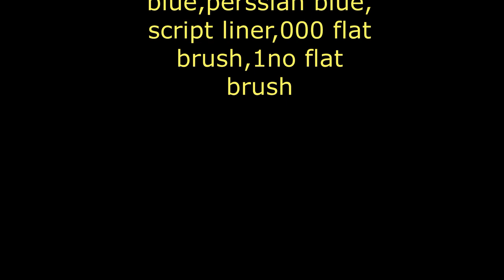Wet on Wet fabric painting#Fabric painting on clothes easy#Fabric painting techniques#Painting.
Wet on Wet fabric painting#Fabric painting on clothes easy#Fabric painting techniques- Leisha's galaxy.